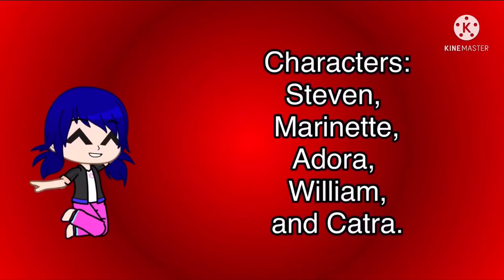The Fandoms crew epi 2: Glitches eclipse (part 1)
THIS IS A BUNCH OF BULLSHIT!!!